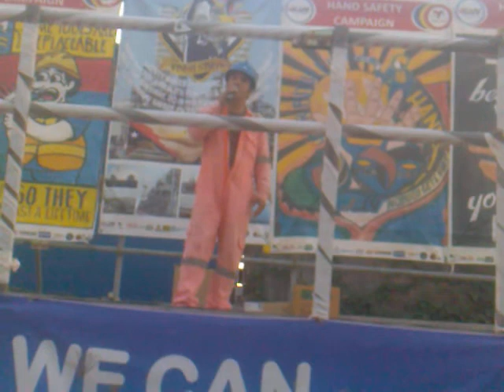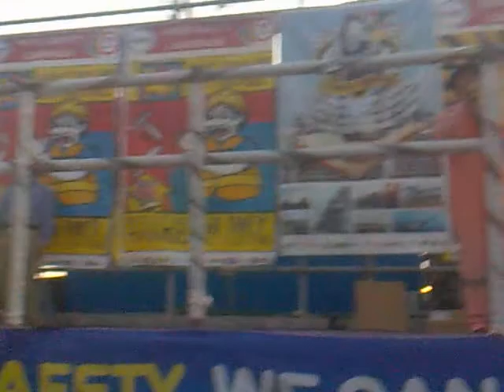2013 nakakaiyak naman niyan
2013 NAKAKAIYAK NAMAN NIYAN